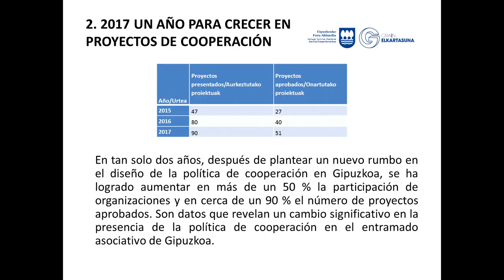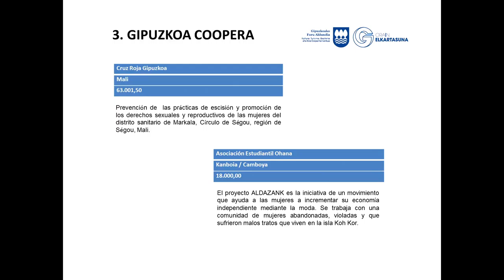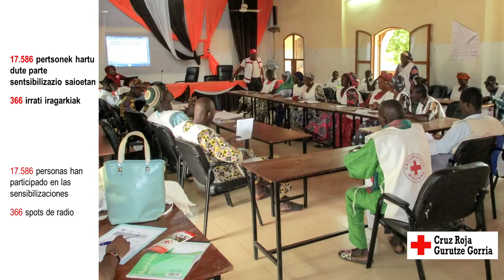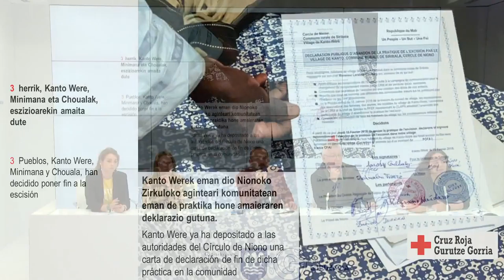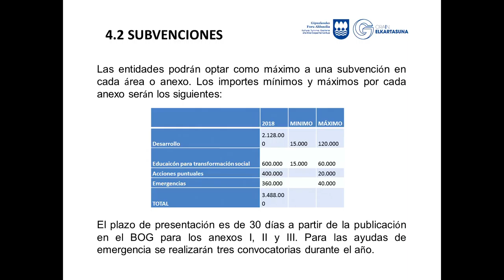Lankidetzako laguntzen aurkezpena / Presentación de ayudas de cooperación